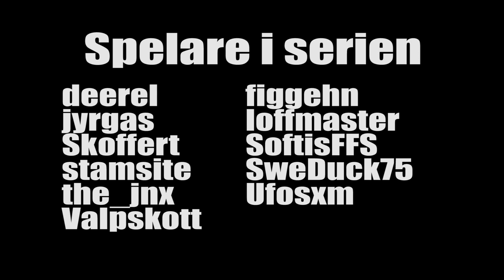Trailer - Minecraft Från Början Till Slutet